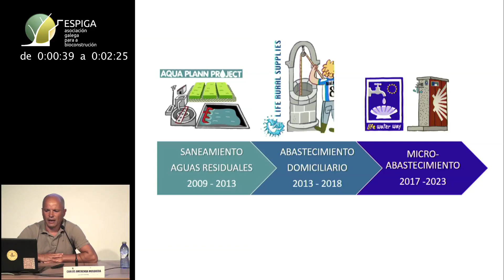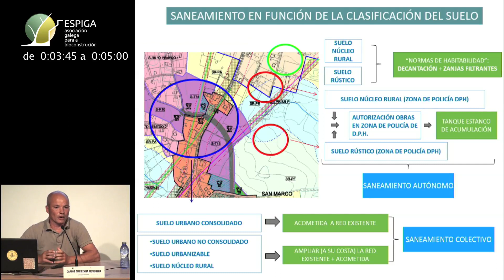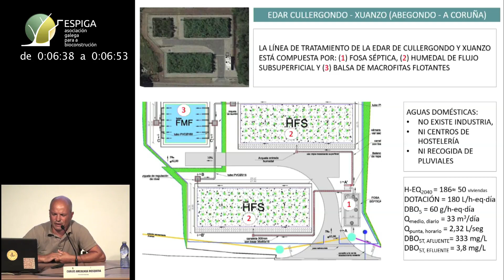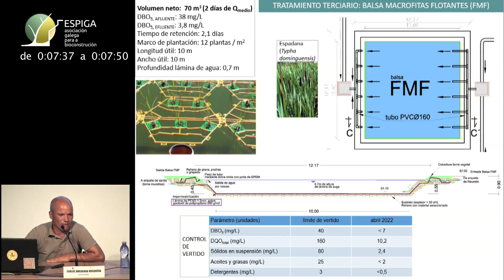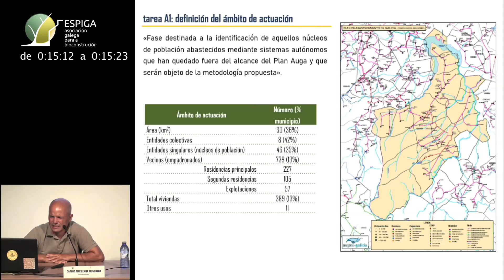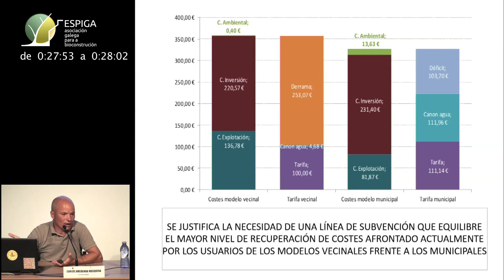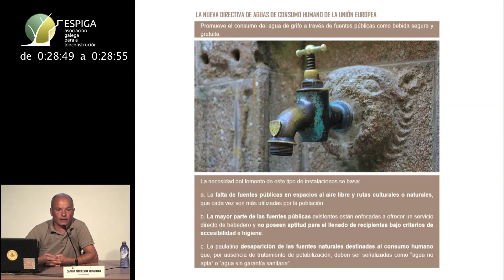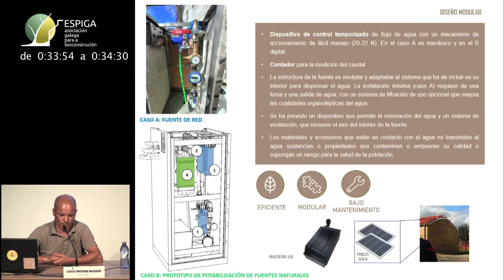VII XORNADAS - RESUMO 3. Boas prácticas en abastecemento e saneamento. Carlos Ameixenda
VII Xornadas de ESPIGA
Bioconstrución no Medio Urbano
Ortigueira 2022

Bloque: INSTALACIÓNS URBANAS

Relator: Carlos Ameixenda Mosquera, enxeñeiro agrónomo e enxeñeiro técnico en mecanización e construcións rurais. Director da oficina técnica LIFE e técnico dos servizos de augas do Concello de Abegondo.

Falou sobre diferentes proxectos promovidos no Concello de Abegondo.

Autor do vídeo: José Manuel Rosales Noves